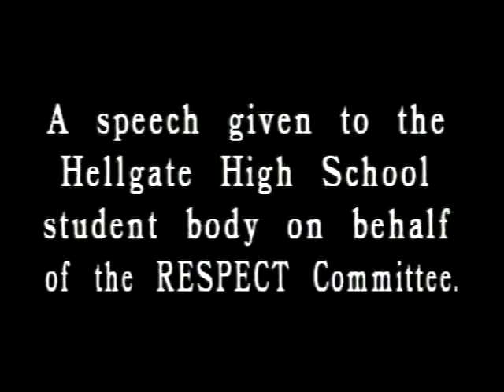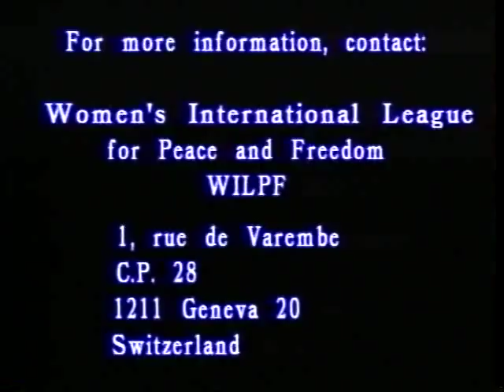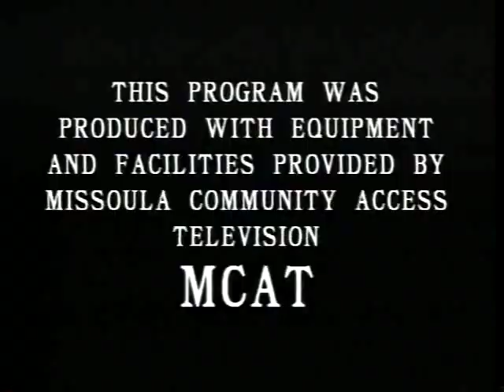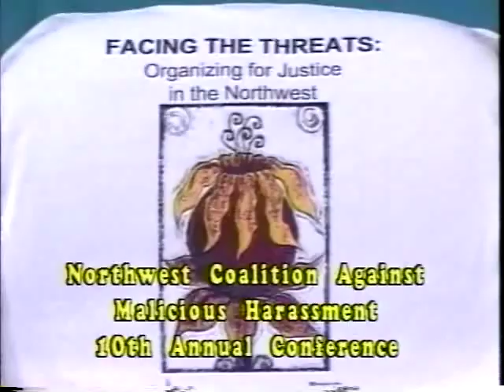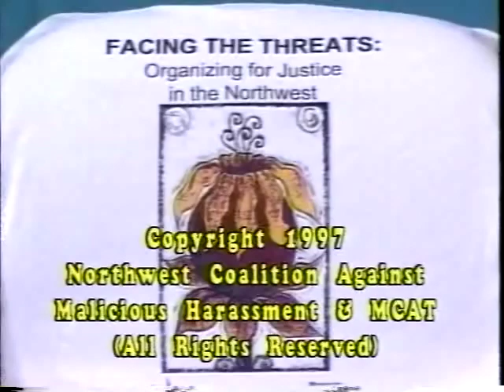Womens' Voices for the Earth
Womens' Voices for the Earth sponsors this Northwest Coalition Against Malicious Harassment  10th Annual Conference from 1997,  where the topic is the Montana Freemen movement. According to Wikipedia, "The Montana Freemen were an anti-government Christian Patriot militia based outside the town of Jordan, Montana, United States. The members of the group referred to their land as "Justus Township" and had declared their leaders and followers "sovereign citizens" no longer under the authority of any outside government. They became the center of public attention in 1996 when they engaged in a prolonged armed standoff with agents of the Federal Bureau of Investigation."